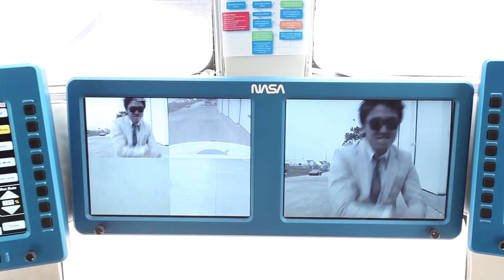NASA Johnson Style (Gangnam Style Parody)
Sign up to get space station sighting information sent to you

NASA Johnson Style is a volunteer outreach video project created by the students of NASA's Johnson Space Center. It was created as an educational parody of Psy's Gangnam Style. The lyrics and scenes in the video have been re-imagined in order to inform the public about the amazing work going on at NASA and the Johnson Space Center.

Special thanks to astronauts Tracy Caldwell Dyson, Mike Massimino and Clay Anderson
Special thanks to Mr. Mike Coats, Dr. Ellen Ochoa, and all supporting senior staff members

"NASA Johnson Style" Lyrics:

NASA Johnson Style
Johnson Style

Welcome to NASA's Johnson Space Center
We are coming in hot so don't burn up as we enter
We do science everyday that affects your daily life
Throw them up for manned space flight

Science everywhere
As we engineer the marvels
That fly though the air
And take us way beyond earth's levels

Science everywhere
Because we engineer the marvels
Flys us through the air

Control the mission out of Johnson
This is ground, hey!
And this is space, hey!
Tell me Houston what's the problem
It's okay!
It's okay!
Because there's flight controllers on the job today

NASA Johnson STYLE!
Johnson STYLE!
NA, NA, NA, NA NASA Johnson STYLE!
Johnson STYLE!
EYYYYYY science daily!
NA, NA, NA, NA, NASA STYLE!
EYYYYYY it's amazing!
NA, NA, NA, NA ey ey ey ey ey ey!!
Orbiting earth, international space station
Where we work and live in space with a crew from several nations
Got Japanese, and Russians, that European charm
Throw them up, like the Canada Arm

Kicking out research
29k cubic feet, revolves around the earth
Science microgravity, revolves around the earth
Columbus, JEM, and Destiny
Kicking out research
Kicking out research

Train the astronauts at Johnson
To go to space, hey!
Cause the missions of tomorrow
Start today, hey!
Start today, hey!
As we engineer the future day by day

NASA Johnson STYLE!
Johnson STYLE!
Johnson STYLE!
EYYYYYY science daily!
EYYYYYY it's amazing!

Orion or SLS, MPCV
We cannot feel the floor, cause the lack gravity
The destinations are an asteroid, mars, or moon
We are blasting off start the countdown soon
[Sound clip: launch countdown]

EYYYYYY science daily!
EYYYYYY it's amazing!
NASA Johnson Style